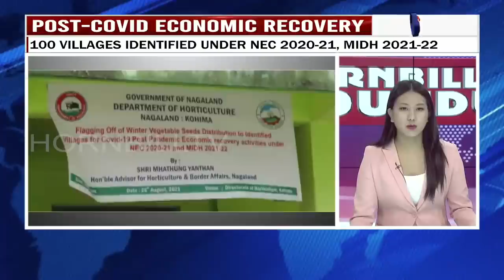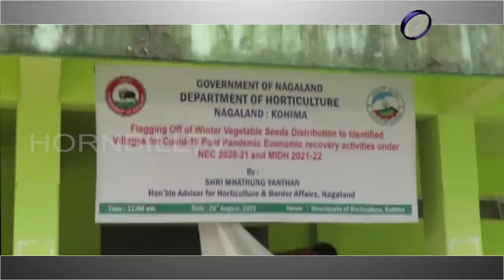HORNBILLTV EVENING ROUND UP NEWS | 26th AUGUST 2021